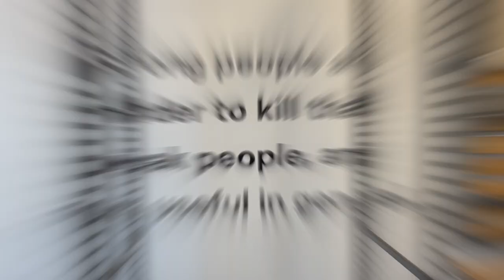Bodybuilding vs Strength Training | Starting Strength Gyms Podcast #23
Andy Baker Co-Authored Practical Programming for Strength Training and The Barbell Prescription: Strength Training for Life After 40 with the Founder of Starting Strength, Mark Rippetoe. He is a Starting Strength Coach and the Owner of Baker Personal Training in Kingwood, Texas. He's been a professional strength coach for over 17 years and is considered one of the leaders in the industry for his academic and practical contributions to the field of strength training. Ray and Andy sit down to discuss the differences between strength training and bodybuilding.

Timestamps:

02:08 - Definitions of bodybuilding, strengthlifting, powerlifting, etc.
09:40 - How a young man improves his physique
24:10 - Some advice to build base strength
41:02 - Three contributing factors to physique
50:20 - Don't do more, do better
53:15 - Where does the NLP end and what's next
1:05:00 - Drug use in sports
1:15:30 - Therapeutic doses of TRT
1:23:40 - In summary, if you are a young man and aren't already strong, get strong